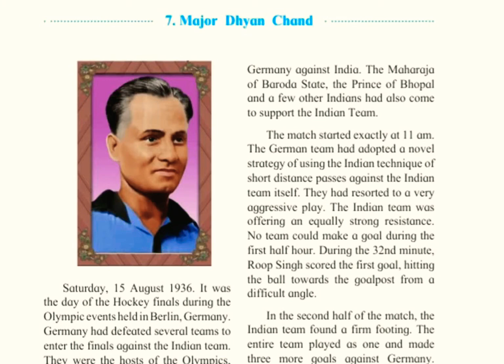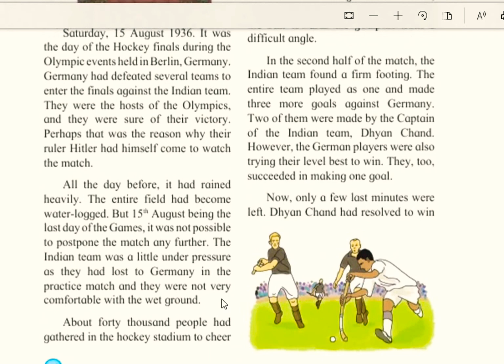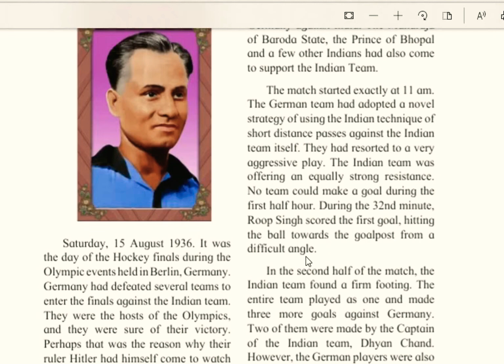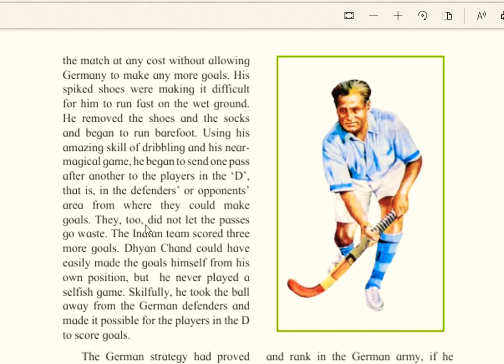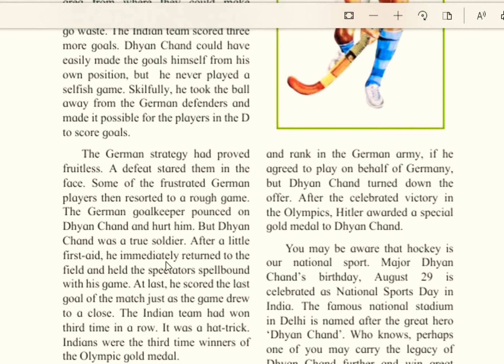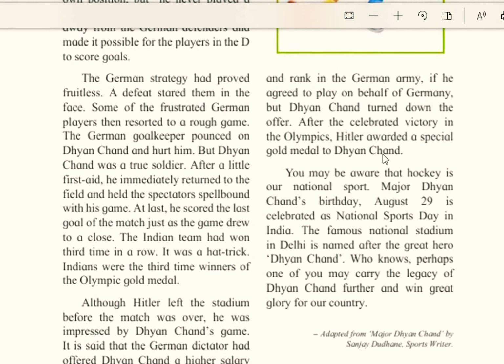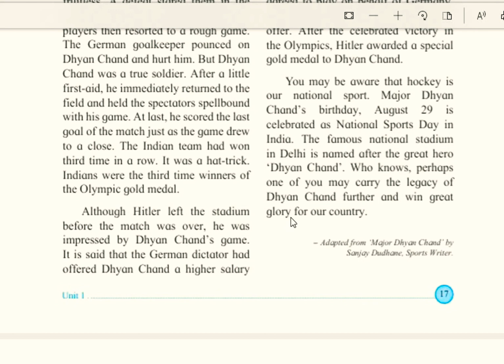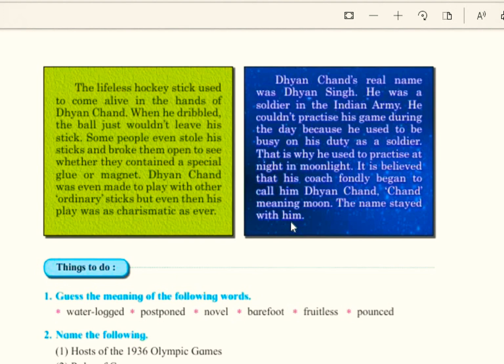Class 5th English lecture:- Major Dhyan Chand